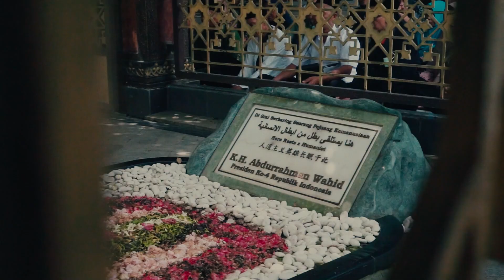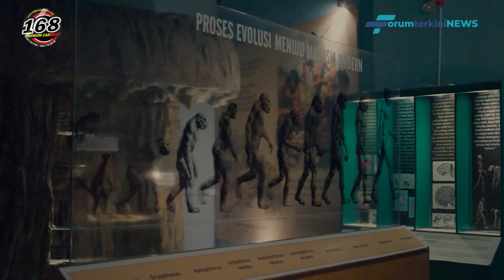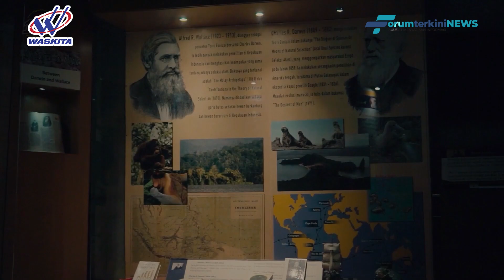Sangiran, Wisata Edukasi Paling Legendaris | Tour Trans Jawa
Di Indonesia saat ini ada banyak desa wisata yang bisa dikunjungi sebagai destinasi liburan. Hampir setiap daerah punya desa wisata dengan ciri khas masing-masing, baik itu dari potensi alam, budaya, sejarah, kuliner, hingga menampilkan tradisi-tradisi unik yang jarang ditemukan di tempat lain.

Salah satu desa wisata yang punya daya tarik berupa sejarah ialah Desa Sangiran di Krikilan, Sragen, Jawa Tengah. Sangiran menjadi salah satu desa wisata yang masuk 50 besar Anugerah Desa Wisata Indonesia (ADWI) 2021. Keunggulan dari desa ini ialah memiliki situs cagar budaya yang telah masuk World Culture Heritage oleh UNESCO pada tahun 1996.

Wesbite : Forumterkininews.id
Berita terkini dan terbaru hari ini dari peristiwa, kecelakaan, kriminal, hukum, berita unik, Politik, dan liputan khusus di Indonesia dan Internasional